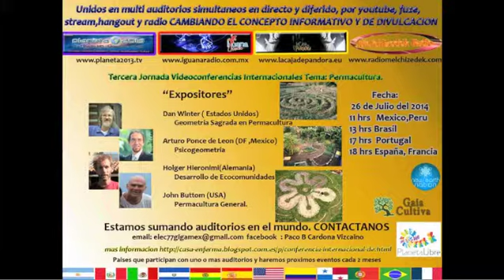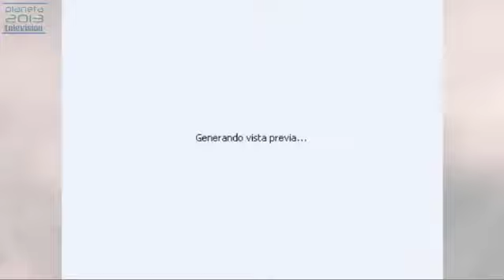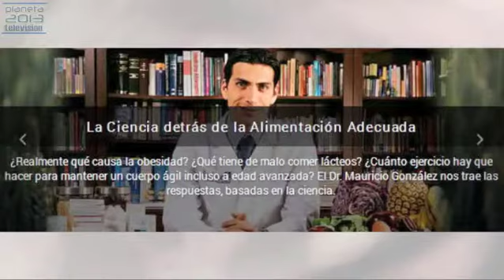Conciencia Planetaria - Guelaguetza 2014 3/3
Conciencia Planetaria - Guelaguetza 23/07/2014 3/3 Conduce Gerardo Said Invitada Iris Macedo - Captured Live on Ustream